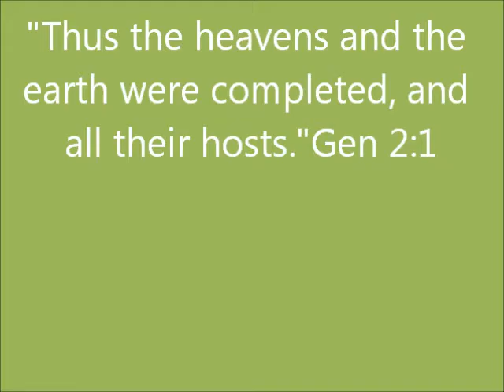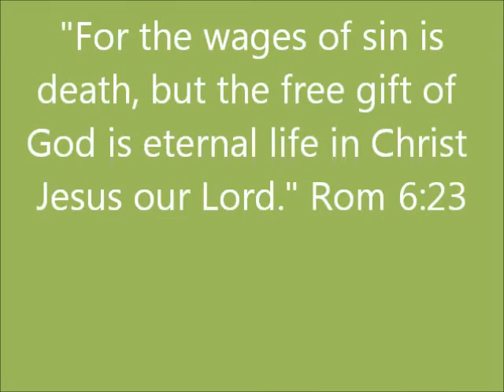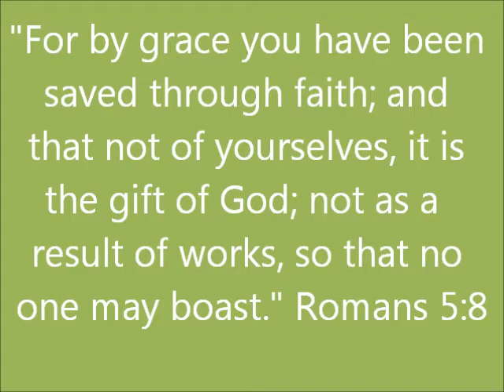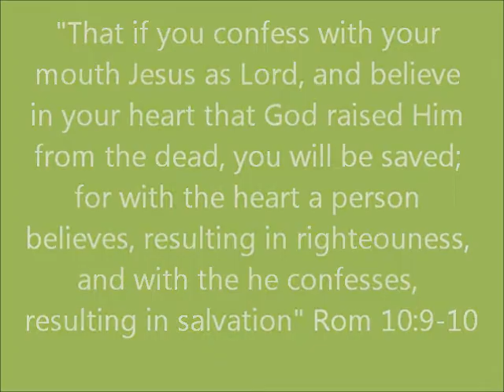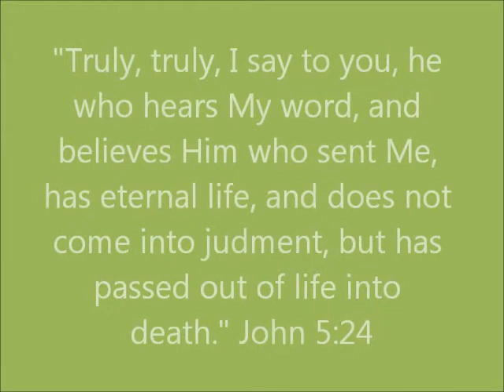How great is our God!